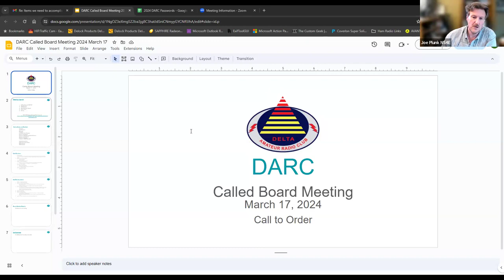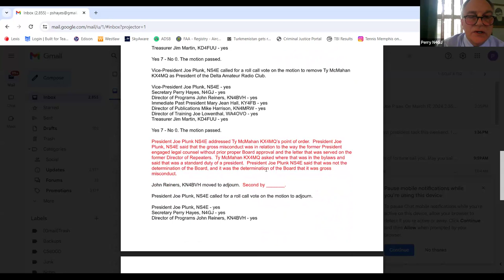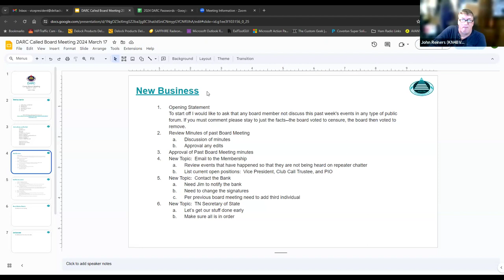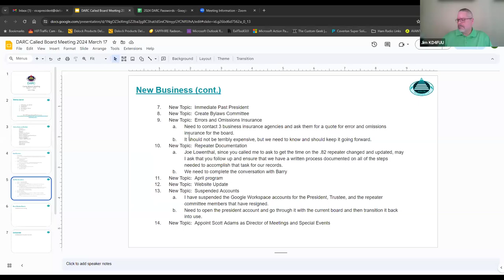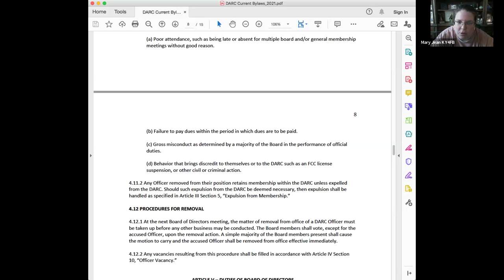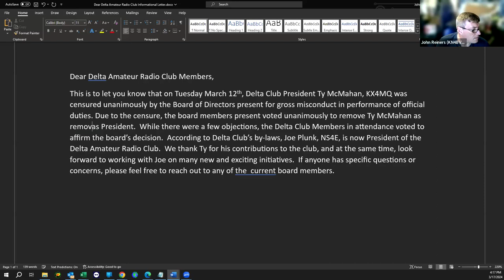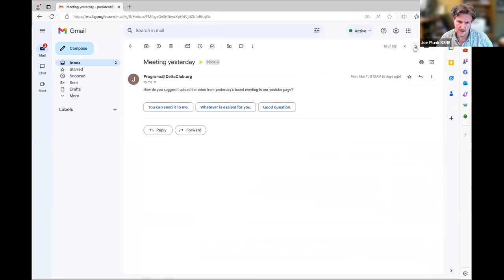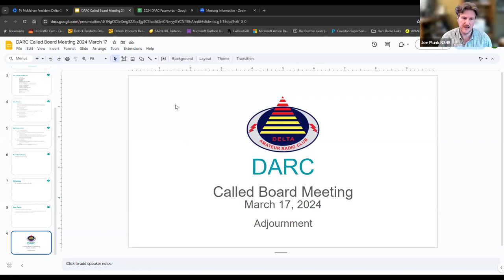BOD Meeting Mar 17 2024